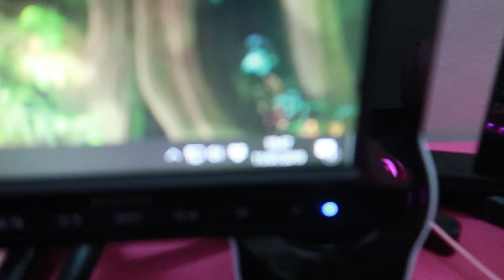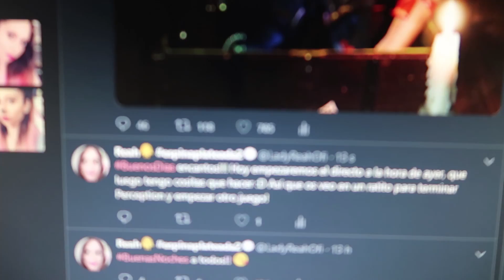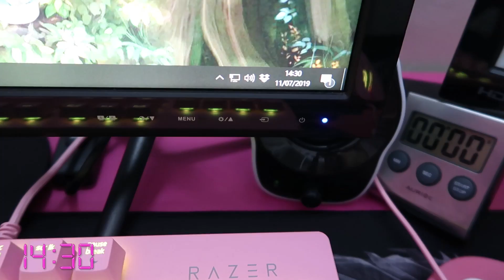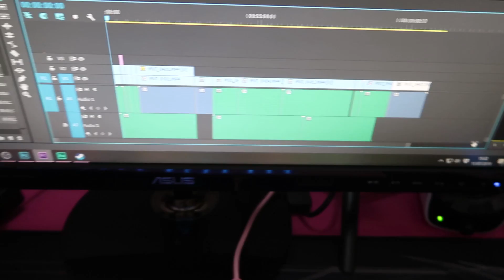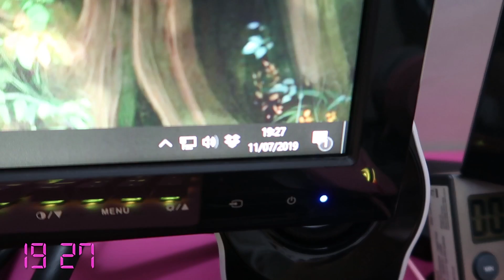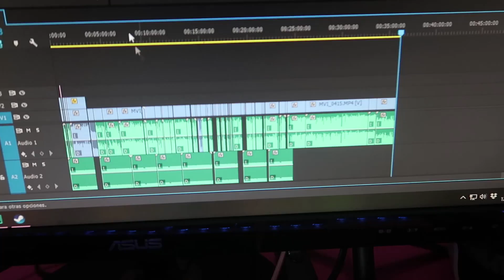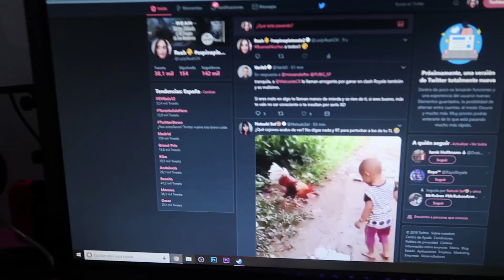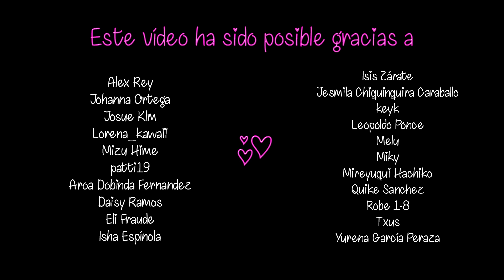👀24 HORAS CONMIGO👀 - Pasando 24 horas con Reah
Deja un comentario con 🖤 si has visto el inesperado final!
▼▼▼ DESPLIÉGAME ▼▼▼

•Mi segundo libro! Puedes precomprarlo ya en Amazon
•Mi primer libro

-16 GB RAM DDR4
-480 GB SSD

-Perfect Colours - Tomas Skldeberg